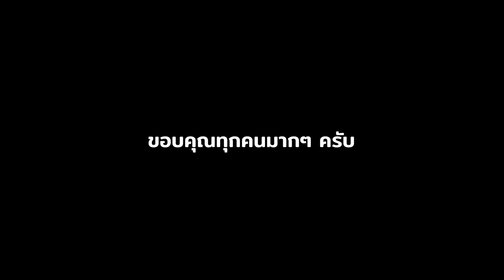เกือบหลับแต่กลับมาได้ ช่องเรากลับมาแล้วครับ...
คุณนุ่น : 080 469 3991